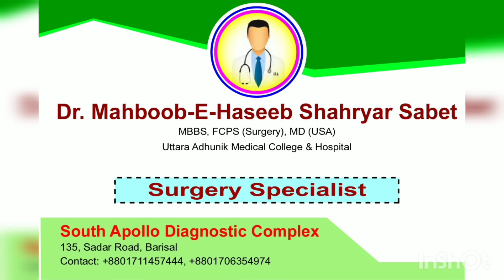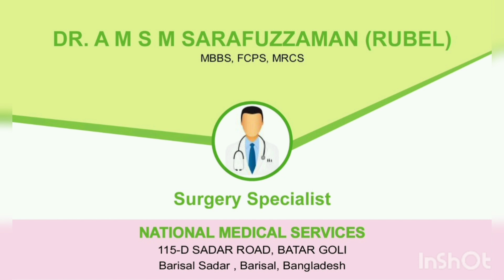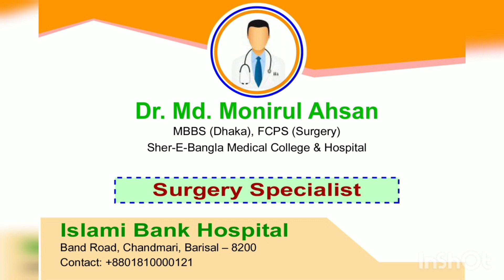বরিশাল সার্জারী বিশেষজ্ঞ ডাক্তার গনের নাম | PART-1 | BARISAL SURGERY SPECIALIST NAME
Best Doctors in Barisal, Bangladesh